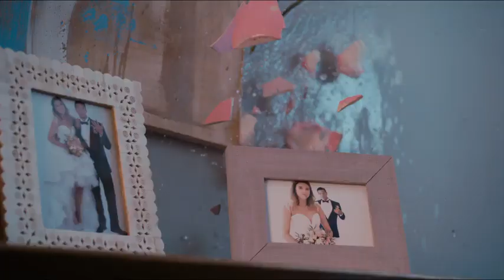Veinteañera , divorciada y fantástica - Teaser Oficial.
La nueva película de Paulina Goto en la que participa como protagonista : (Regina).
Todos los derechos y créditos a:
La película Veinteañera, divorciada y fantástica y a Paulina Goto.